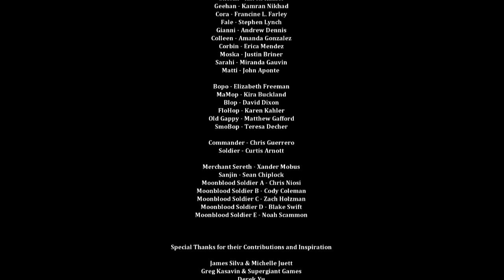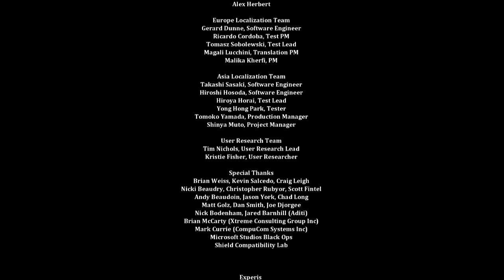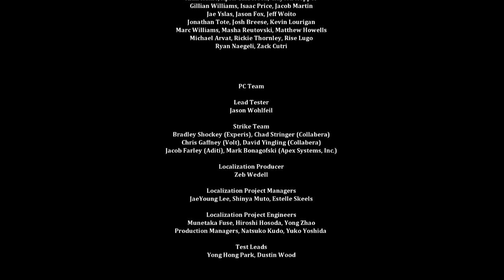Let's Play Dust: An Elysian Tail #37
A cleansing Storm...